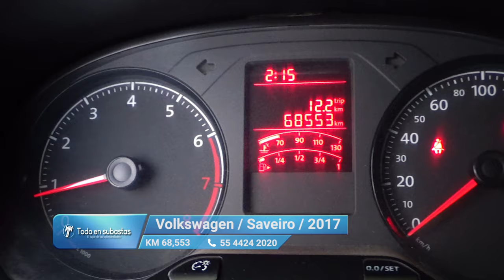Volkswagen / Saveiro / 2017 - 10800